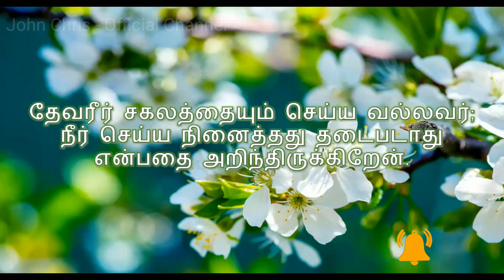Today's Bible Verse in Tamil |இன்றைய வேத வசனம்|03-06-2022|Tamil Bible Verses - 03-06-2022